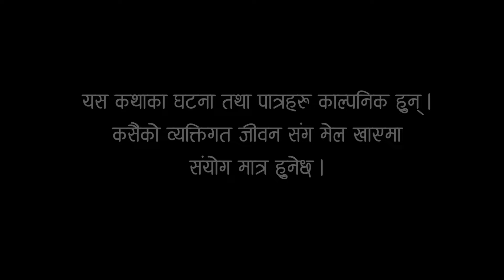जीवनसाथी ०४ || JEEWAN SATHI Ep-04 || Nepali Sentimental Serial || 08 July 2024/2081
नेपाली टेलि शृंखला ''जीवनसाथी ''  हेरेर सल्लाह सुझाब दिनुहोला।

Title: जीवनसाथी ०४

Title song Singer: Ranjan Rai/Prechhya Lamsal

Cast: Keshav Sapkota/Sukuram Syangtan/Ganesh B. Thapa Magar/Goma Poudel/Preeti Shiwakoti/Anu Baiju/Susmita K.C/Raju Shrestha/Pramita Rajghatani

Lyrics/Music Composer: Mitra K.C

Make up: Jewan Pasa

Camera/Edit: Bishnu Nirakar

Producer: Ganesh B. Thapa Magar/Sukuram Syangtan

Writer/Direction: Keshav Sapkota

CREDIT:
If you want to use this track for your video, please copy and paste to your description:

 • I Love You Music by P.Rajasekar | No ...

✅ About using the music:

- You can NOT remix the music